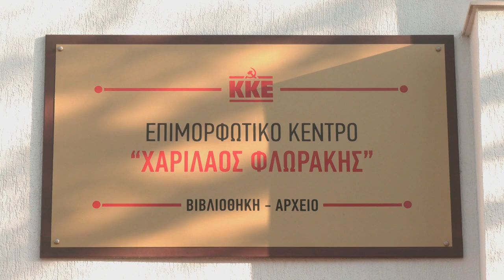Ο Σ. Μπουντόλος στην εκδήλωση της ΚΝΕ για τον «Οδηγητή»